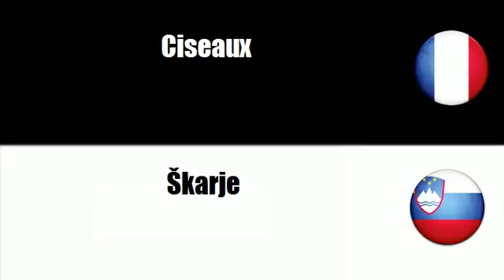TRADUCTION = SLOVENE = FRANCAIS = Nožarski izdelki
frenchwithvincent TRADUCTION = SLOVENE = FRANCAIS = Nožarski izdelki